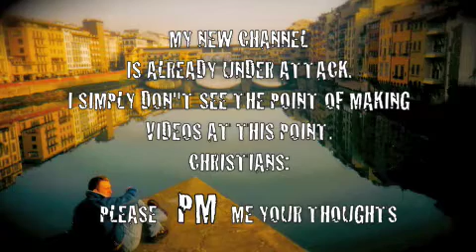WHY are there so few Christians on YOUTUBE?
A special thanks to NOELPLUM99 for being so well spoken.